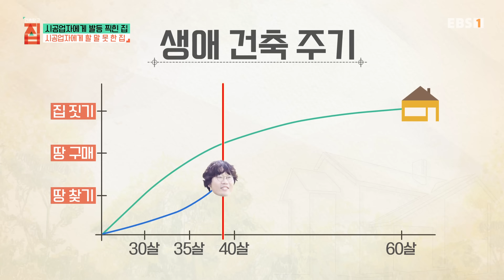[Full] 건축탐구- 집 - 시공업자에게 발등 찍힌 집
전원주택 하면 바로 떠오르는 곳 양평, 시공업자에게 제대로 발등 찍힌 집이 있다고. 낡고 비싼 아파트보다는 공기 좋고 넓은 땅에 지어진 전원주택이 좋다는 남편 종윤씨와 남들 자는 데서 자고, 먹는 데서 먹는 아파트가 싫다는 아내 희선씨는 집 장사가 지은 집이 아닌, 우리가 원했던 공간만으로 이루어진 집을 짓기로 결심했다. 그런데 집 짓는 과정은 첩첩산중 그 자체였다고.

차근차근 집이 잘 지어지면 좋으련만... 첫 번째 시공사는 주차장 공사만 해주고 연락이 끊기질 않나, 첫 번째 설계사는 인허가나 감리 없이 설계 도면만 그려주는 깡통 설계이질 않나. 별의별 일을 다 겪고 나니 문득 집 한 채 짓기가 이리도 힘든 일이었나 싶었단다.

그래도 죽으란 법은 없다고 마음 맞는 설계사 만나 부부 마음에 딱 드는 집이 완성되었다. 부부의 요구대로 넓은 마당, 햇빛이 잘 드는 남향 거실과 남향 안방까지. 물론, 두 번째 만난 시공사와 소송까지 갈 뻔했지만. 아무튼 집 한 채 짓기까지 정말 10년은 늙은 것 같다고 말하는 부부. 그래도 힘든 과정 다 잊을 만큼 만족스럽다는 부부의 다사다난했던 고생담이 고스란히 담긴 집을 만나러 가보자.

산골 중의 산골, 봉화 어느 마을의 끝자락, 아기 돼지 삼 형제의 벽돌집을 연상케 하는 붉은색 고벽돌 집이 눈에 띈다. 겉으로 보기에도 튼튼해 보이는데, 부부가 튼튼한 집을 지을 수밖에 없는 이유가 꼭 있었다고. 사실 부부는 포항 지진 이후 트라우마가 생겼다. 가장 안전했던 집이 가장 위험한 집으로 삽시간에 바뀌는 것을 직접 경험했기 때문이다. 그래서 우리 가족이 안전하게 생활할 수 있는 집을 짓기로 결심했던 것.

지진에 강한 목조주택을 기반으로, 위에서 물건 떨어질 일이 없는 단층, 그리고 언제든 밖으로 나갈 수 있게 21개의 창문을 설계했다. 심지어는 지질학과 친구에게 자문하여, 안전한 땅임을 확인했을 정도. 그렇게 아내 민경씨가 설계하고, 남편 찬욱씨가 시공하여 안전한 집이 완성되었다. 그러나 집 한 채 지으면서 속앓이했을 정도로 고생했다고.

남편 찬욱씨 성격상 미안한 마음이 들어, 다시 공사해 달라고 말하지 못했던 것. 이유는 시공업자 심기 불편하게 만들었다가, 못 세 개 박아야 하는 일, 못 두 개만 박아버릴지도 모른다는 노파심 때문. 나만 아는 하자를 집 안 곳곳에서 볼 수 있다. 아내 민경씨는 딱 적당하다고 말하는 화장실은 남편 찬욱씨가 편하게 쓰기에는 조금 좁단다. 또, 성인 한 명이 제대로 서 있기에는 조금 낮은 다락방도 마찬가지이다. 다시 해달라 말하지 못해 다락방 갈 때마다 늘 구부정한 자세로 왔다 갔다 해야 한다고. 다음에 또 집을 짓는다면, 내가 직접 짓겠다는 마음이 절로 든다는 남편 찬욱씨. 몸이 아플 만큼 고생했지만, 땅이 맞닿은 곳에서 자연과 가까이 사는 지금이 너무 행복하다는 부부의 안전하고 튼튼한 집을 만나보자!